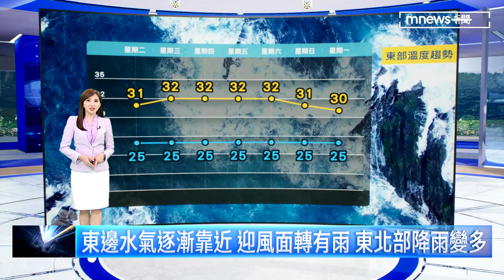【9/26週二天氣】本週水氣多中秋賞月得碰運氣 北、東雨、中南部午後雨｜鏡新聞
東邊水氣逐漸靠近水氣增多，迎風面轉有雨，東北部降雨變多。本週水氣多中秋賞月得碰運氣，北、東雨，中南部午後雨。週二到週五天氣型態類似，迎風面整天零星雨、中南部午後雨。週末估迎來本年第一道東北季風！東北部明顯降溫。